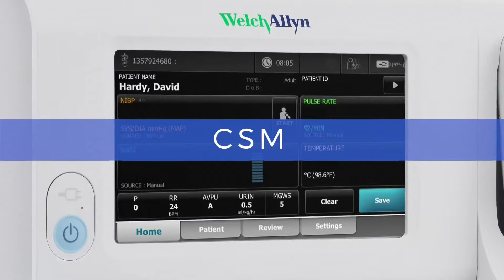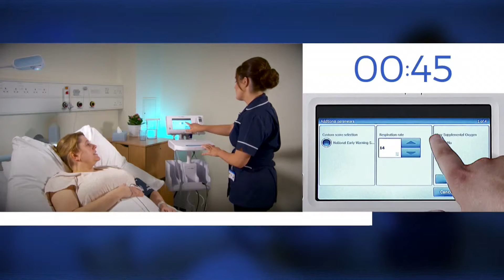Welch Allyn Connex® Spot Monitor - Spanish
En este video podrá ver cómo el revolucionario Connex® Spot Monitor de Welch Allyn, o CSM, permite a los profesionales sanitarios capturar las constantes vitales, parámetros personalizados y calcular puntuaciones de escalas de aviso precoz automáticamente y en tan solo un minuto.